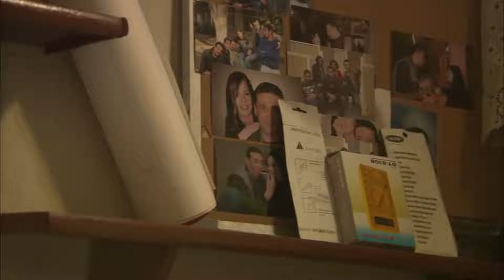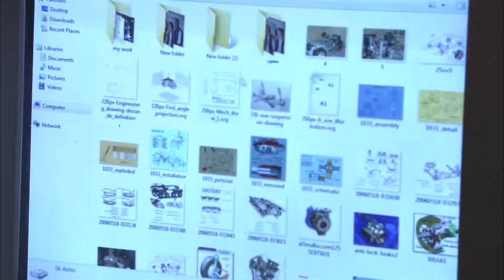كوميديا كريم عبد العزيز - لما امك تضرب ظابط امن دولة وياخدوك انت مكانها🤣 الله ينور ياما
قصة المسلسل
يحكي المسلسل عن مهندس شاب اسمه محمود عبد الناصر خريج هندسة القاهرة حُرم من التعيين في الجامعة كمعيد بقسم الميكانيكا بتوجيهات من أمن الدولة لصلة والده بنشاط الحركة العمالية المناهضة للنظام وبسبب أخاه الأصغر الناشط السياسي والعضو في حركة 6 إبريل، مما أدى إلى متابعته ورصده من قبل مباحث أمن الدولة، وأيضا اعتقاله عدة مرات لاشتباههم في صلته بالأنشطة والحركات المعادية للنظام تاثرًا بوالده أو أخاه الثائر.

يخرج محمود ساعيًا إلى فرصة عمل في مختلف محافظات مصر تارة في السلوم وبور سعيد إلى أن يصــل إلــى الإسكندرية ليعمل ميكانيكي في إحدى ورش السيارات. تقع حادثة تفجير في كنيسة مارجرجس المجاورة لمنطقة سكنه بجوار الورشة مشابهه لحادثة تفجير كنيسة القديسين فيتم القبض عليه هو ورفاقه من مباحث أمن الدولة ويتم تلفيق التهم ضدهم ليأخد محمود النصيب الأكبر من التهم فيودع في سجن وادي النطرون شديد الحراسة إلى أن تقوم أحداث الثورة ويهرب المساجين في أحداث جمعة الغضب فلا يجد أمامه سوى الهروب، وتتصاعد وتيرة الأحداث بعد مقتل أخاه الأصغر في أحداث موقعة الجمل وتتوالى الأحداث فيما بعد.

فريق العمل

رحاب الجمل في دور أخت محمود عبد الناصر (كريم عبد العزيز)
الممثلون
الممثل الشخصية
كريم عبد العزيز محمود عبد الناصر
دلال عبد العزيز أم محمود
إيمان العاصي حبيبة محمود
أحمد وفيق ضابط أمن الدولة
عبد العزيز مخيون عبد الناصر (والد محمود)
كارولين خليل منى المحامية
مريم حسن راجية
رانيا محمود ياسين أخت محمود
كريم قاسم أحمد عبد الناصر (أخو محمود)
عبد الرحيم حسن زوج أخت محمود
رحاب الجمل أخت محمود
أحمد حبشي سالم
ياسر الطوبجي زوج أخت محمود
جميل برسوم صاحب الورشة
ياسر علي ماهر د.ابراهيم (جماعة الجهاد)
تميم عبده حلمي بيه
سامي عبد الحليم والد حبيبة محمود
رجاء الجداوي والدة منى المحامية
محمد لطفي
صبري فواز
صبري عبد المنعم الحاج إسماعيل
ريم البارودي عيشة